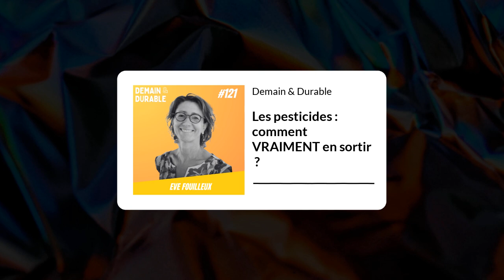Les pesticides : peut-on en sortir ?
Demain et Durable, c'est le podcast pour comprendre les enjeux écologiques et agir à son échelle  !

Découvre les entrepreneurs, intrapreneurs et acteurs qui agissent durablement et nous aident à passer à l’action 🚀